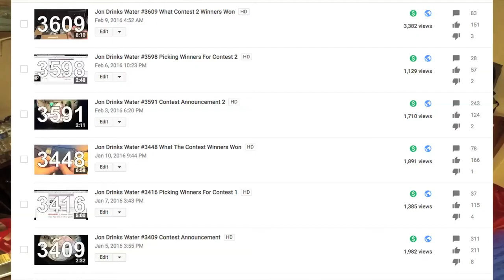Jon Drinks Water #5609 Contest 3 Announcement